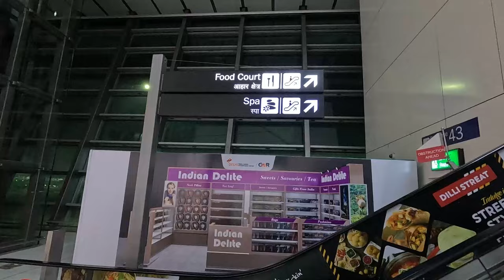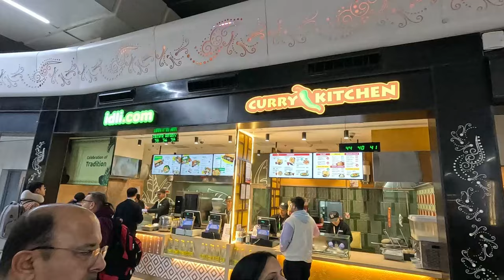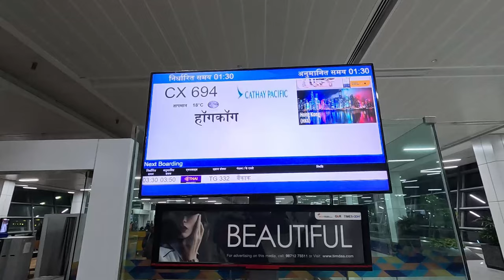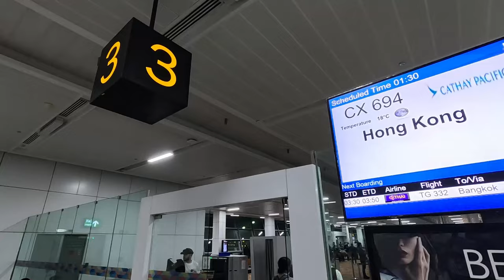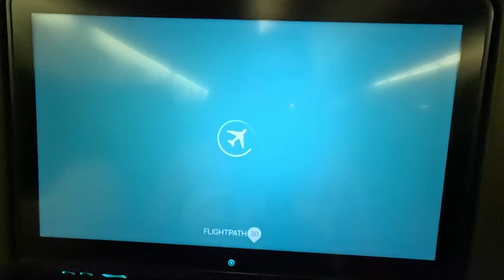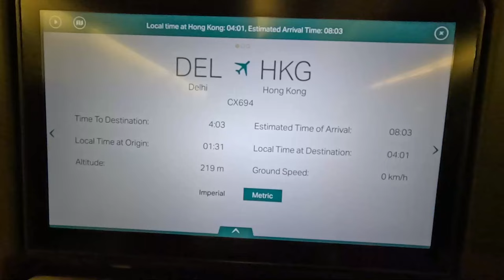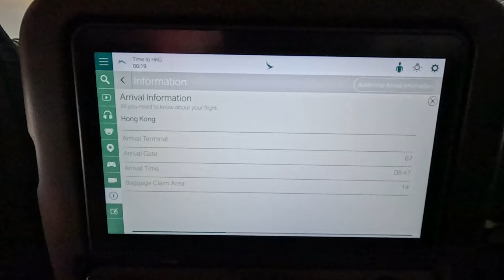The Journey Day | Part-1 | Hongkong-Macau Series | Travel Magicians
This Series gives you in and out of complete Hongkong Macau trip.
Where to Stay, where to visit and detailed analysis of every penny spent in the tour.

It is the latest Vlog shot in January 2024 itself.

Comment for any query you have related to the trip and get an instant reply.

Part -1 : Gives an insight of all the process at Airport and reaching Hongkong from Delhi. Visa Process link, Airport process, where to eat at airport etc.

Would like to Thank :

Thank you @agoda for Wonderful and Economical Stay Option in Macau and Hongkong

Thank You @cathaypacific for Lovely Experience in the sky till your home destination

Hongkong Tourism
Macau tourism
2024 Vlog
Best Maca and Hongkong Vlog
Casino in Macau
Cathay Pacific
Best places to visit in Macau
Best Places to Visit in Hongkong
Best Casino In Macau
Casino Tour in Macau
Delhi to Hongkong
Delhi Boy Vlog
Travel Magicians
Broadway Hotel Hongkong
Macau Vlog
Macau City
Macau Night Life
Agoda Stay
Hongkong market
Hongkong Disneyland
Hongkong food
Hongkong vlog
Indian in Hongkong
Visa Free Country for Indians